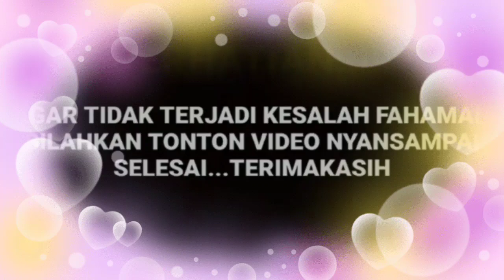Kembali di bikin geger ternyata IGS Manda terciduk di pagi ini sindir PA tidak lagi ikut campur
__SEKIAN & TERIMAKASIH___